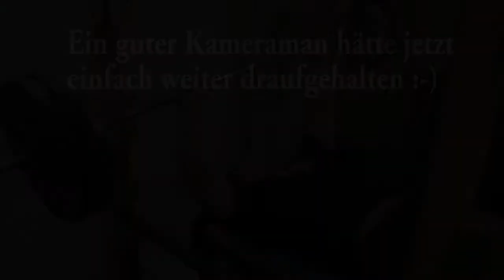Bench Press 5RM - Raigeki Fitness on Wendler 5/3/1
Heute Focus auf Bankdrücken. 5er Woche. Zweiter Zyklus.

Raigeki Fitness Version vom Jim Wendler 5/3/1 Programm
Vlog Nummer 13